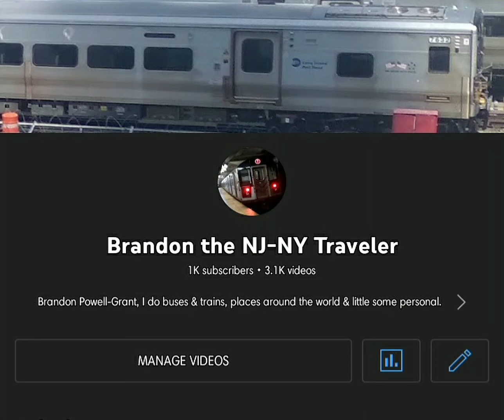Thank you guys for my 1,000 Subscribers